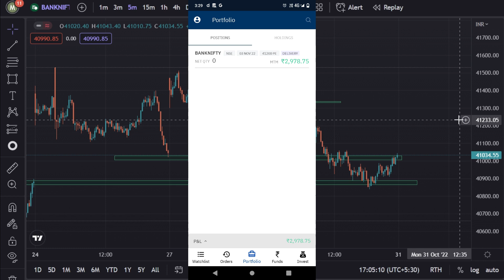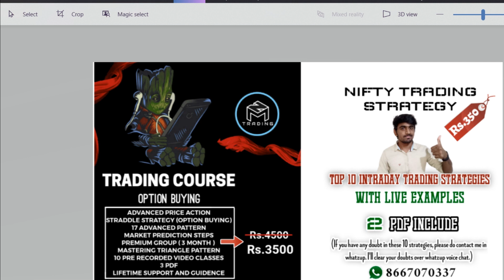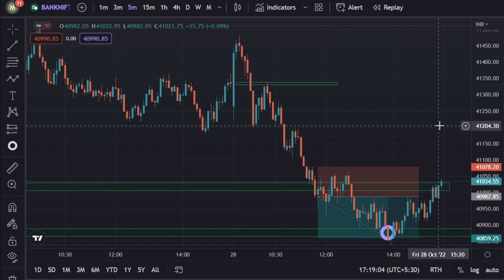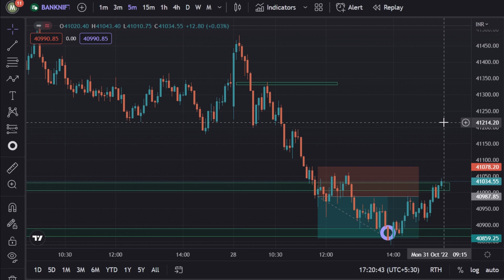Today My Trading Strategy 💥🎯 | 28 Oct 2022 | Marun Trading Tamil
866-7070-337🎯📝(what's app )